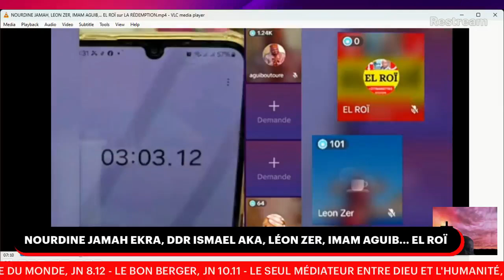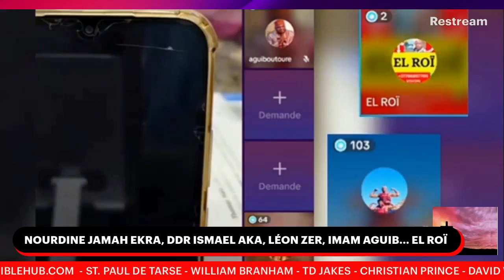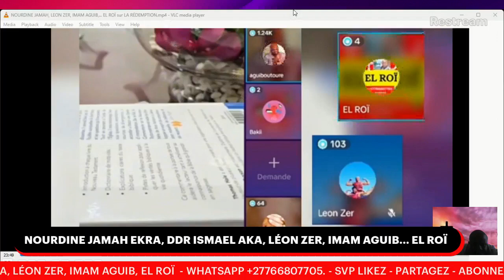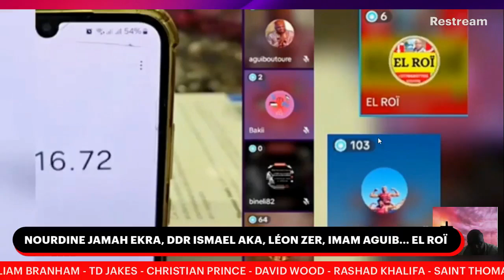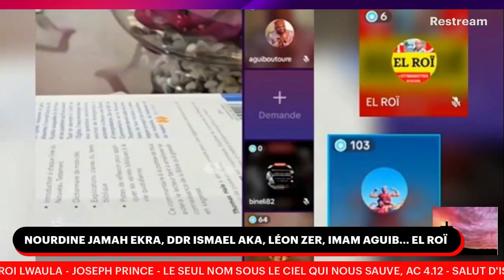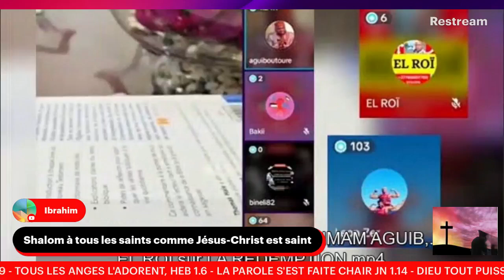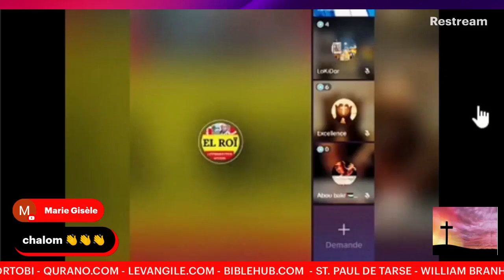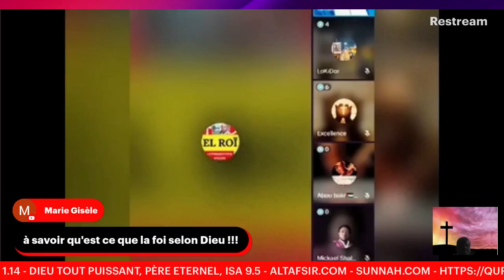NOURDINE JAMAH EKRA, DDR ISMAEL AKA, LÉON ZER, IMAM AGUIB... EL ROÏ